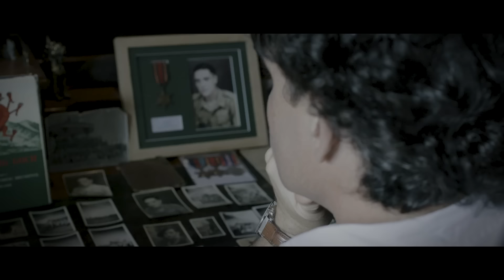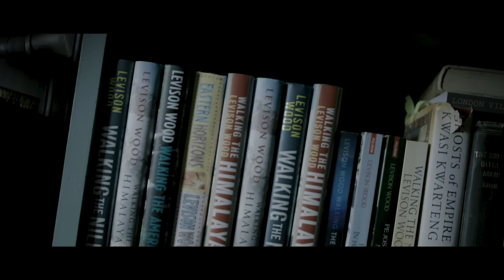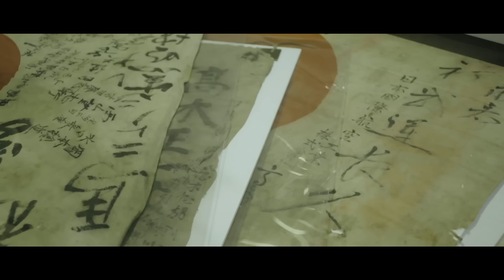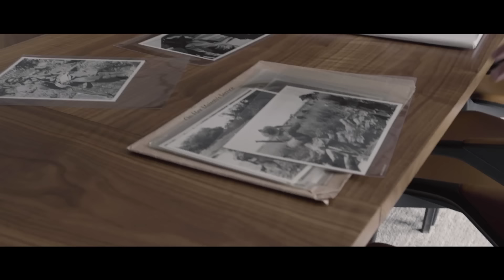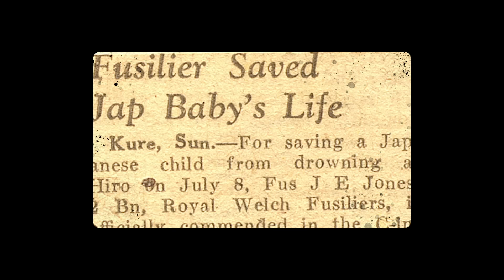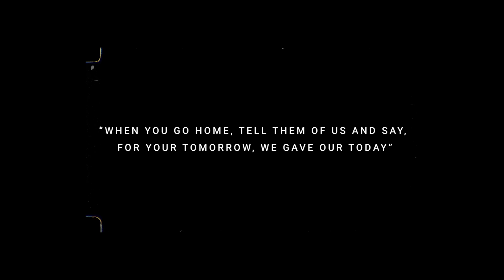Levison Wood: My Grandfather's War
Author and explorer Levison Wood discovers the story of his grandfather's wartime service in Burma through family memorabilia and National Army Museum archives.

Levison Wood's grandfather is one of five generations of the Wood family to have served in the British Army since the Boer War.

He served with 2nd Battalion The Royal Welch Fusiliers during the Second World War, taking part in the long and gruelling campaign in Burma.

In this short film, author and explorer Levison Wood takes an emotional journey back in time, with the help of his dad Lev Wood Senior and Dr Peter Johnston of the National Army Museum, discovering not only his grandfather's personal story, but that of many other soldiers who fought in the 'Forgotten War'.